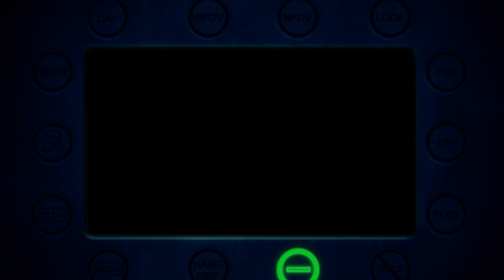CS:GO - Matchmaking Frags Episode #3 | JavelinBrotherZ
Viel Spaß mit der 3ten Episode :)
Wenn es euch gefällt, lasst doch eine Bewertung da.